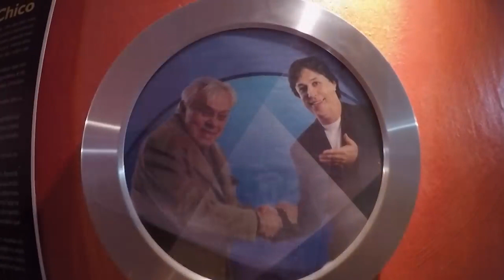Feliz aniversário Papai!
E aí, povo do YouTube! Tudo bem? Hoje eu vou homenagear o meu pai, Tom Cavalcante, que faz aniversário hoje! Vou mostrar os melhores momentos dele aqui no meu canal!

Sigam as minhas redes:

Facebook.com/canalmaismaria
Twitter.com/macavalcante8
Instagram.com/mariacavalcante

Realização: Tomate Media